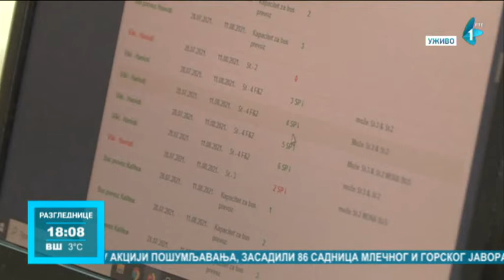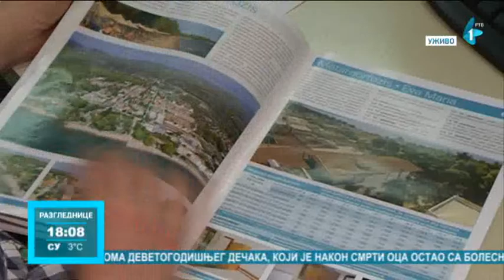Gde ćemo putovati na leto?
Koji su uslovi pod kojima možemo da putujemo na letovanje, pitaju se mnogi građani. Iz nacionalne asocijacije turističkih agencija kažu da su Bosna i Hercegovina, Crna Gora, Makedonija i Albanija zemlje u koje možemo da putujemo bez ikakvih ograničenja i najave su da će to tako ostati tokom sezone.